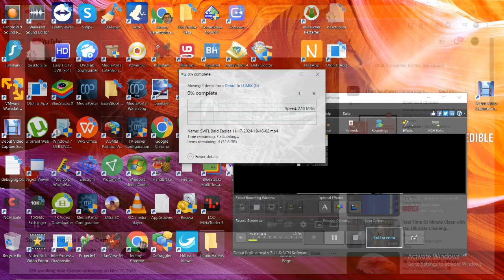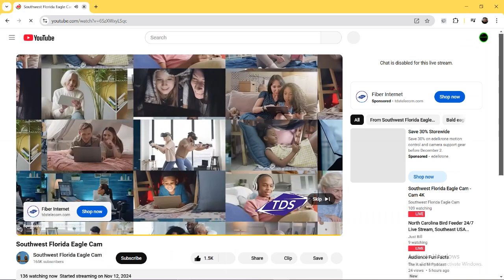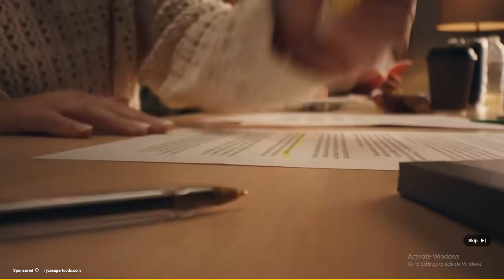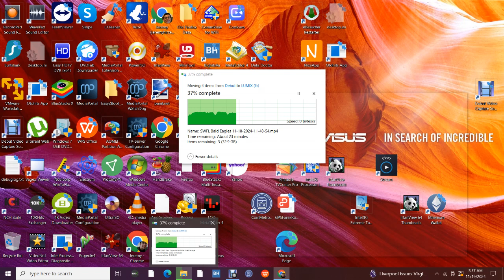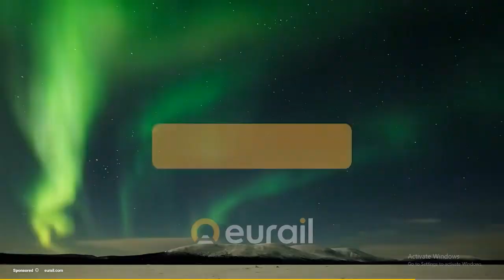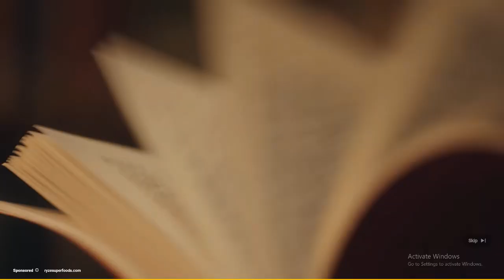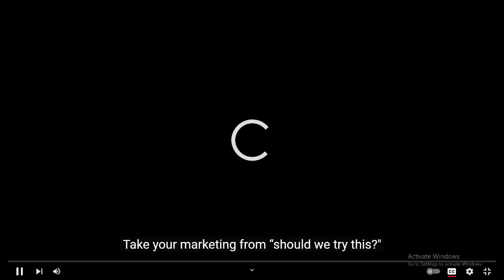SWFL Bald Eagles 11/19/2024 03:49